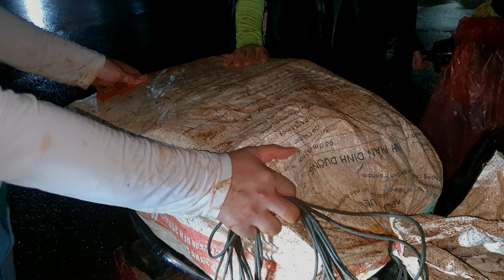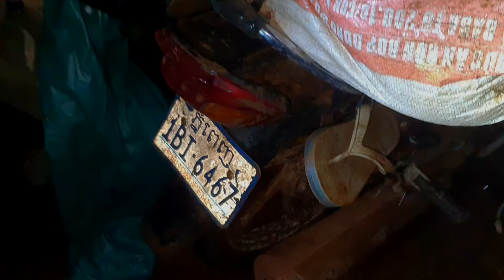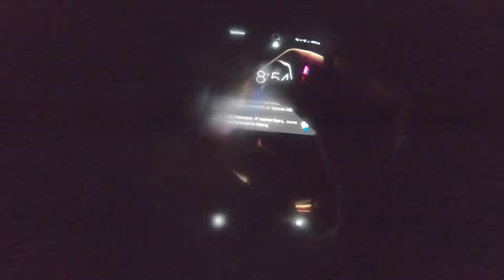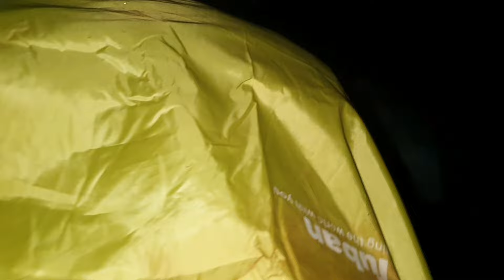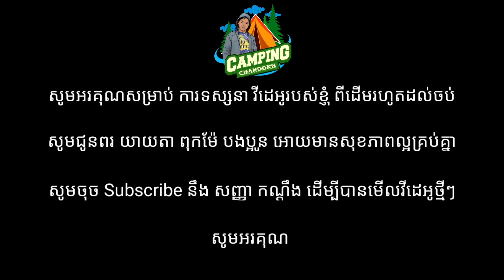ចូលព្រៃបោះតង់កណ្តាលយប់,RIDING AN ADVENTURE MOTORCYCLE WHEN IT RAINS INTO THE FOREST to PITCH a TENT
-សូមជំរាបសួរពុកម៉ែបងប្អូន នឹងប្រជាជនខ្មែរនៅក្នុងនឹងក្រៅប្រទេស ជាទីរាប់អាន
-សូមស្វាគមន៍មកកាន់វីដេអូ ថ្មីរបស់ឆានែលខ្ញុំបាទChanDorn Camping
-ខ្ញុំចូលចិត្តដើរបោះតង់ឬធ្វើជំរុំផ្សងព្រេងរកម្ហូបអាហាដោយពឹងលើធនធានធម្មជាតិសឹងតែទាំងអស់
-សង្ឃឹមថាវីឌីអូនេះលួងលួមអារម្មណ៍ទាំងអស់គ្មាបំបាត់ការអត់ផ្សុកឬការហត់នឿជាមួយការងារ សូមអោយបងប្អូនមានតែរឿងល្អៗជៀសផុតជំងឺនាៗ សន្យាវិញមកវិញ នាំមក អ្វី ថ្មី ប្លែក ចំលែកអារម្មណ៍ នៅវីដេអូក្រោយៗទៀត
-សូមអរគុណសម្រាប់ការទស្សានាក្ក្នុងchannelខ្ញុំបាទ
ChanDornCamping
-ថែរក្សាសុខភាពទាំងអស់គ្នាណាបងប្អូនខ្មែរយើង បាយៗ

-Support channel Camping
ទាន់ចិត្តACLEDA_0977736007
-សូមជួយ Follow Page Facebook Chandorn Camping
Creater Video more...
the troll cambodia
troll Cambodia
solo camping hujan,
solo camping indonesia,
solo hiking,
car camp,
car camping,
landrover defender,
land rover camping,
defender camping,
landrover camping,
land rover discovery,
discovery camping,
discovery camp,
solo camping,
defender 110 review,
defender 110 off road,
defender 110 x,
defender 110 modified,
defender 110 overland,
new defender camping setup
defender camping 2020
Truck camping
Truck camper
Truck camping meals,
Camping meals
Camper cooking
Tailgate cooking
Truck cap caper
Solo camping
Solo overnight camping,
Truck camper build,
Building a truck camper,
Truck camper blueprints,
Truck camper setup,
Winter camping,
Camping in British Columbia,
Private island,
Island camping,
Hidden lake,
Camping on a ting island,
Solo camping in The rain,
Norway camping,
camping heavy rain,
camping in heavy rain,
camping rain,
solo camping,camping Cambodia,
camping Khmer,
camping solo,
solo camping in forest,
Tvb Cambodia drama,
Khmer monk chanting,
vita vlogs,hemden,
Pheakdey office,
Cambodia travel,
moto trip,trip,
camping trip,
bushcraft USA,
bushcraft 2020,
primitive technology,
winter bushcraft,
shelter building,
primitive fire,
bushcraft camp,
solo camp,
bushcraft technology,
Bushcraft Camp Projects,
Woodcraft, bushcraft ideas,
primitive cooking,
bushcraft cooking,
bushcraft im snow,
bushcraft survival shelter winter,
WOOD SHELTER BULDING,
STONE SHELTER BUILDING,
OVERNIGHT CAMP,
OVERNIGHT BUSHCAMP,
PRIMITIVE SHELTER,
bushcraft skills,